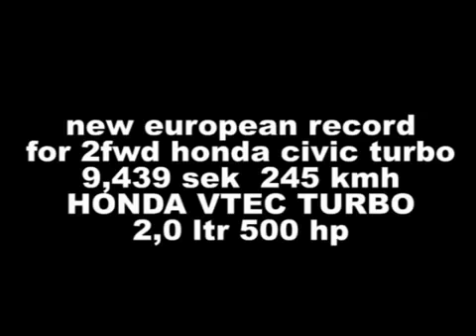Honda Civic Vti Turbo Drag 9,4 s 151,9 mph 1/4 car-movies.de